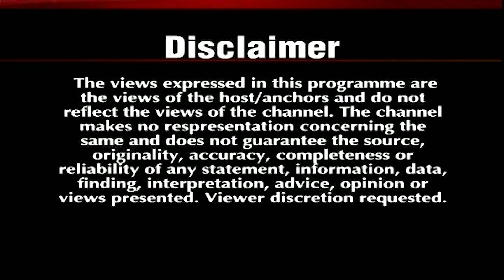Kaalchakra: मां दुर्गा के दर्शन से दूर होंगे हर दुख ! | Pandit Suresh Pandey | Darshan24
navratrispecial kaalchakra navratri2022 panditsureshpandey sureshpandey darshan24 subhnavratri Darshan24 presents a collection of astrological opinion and mythological stories meant only for devotional purposes. The video you're about to watch is inspired by Hindu Mythology and Temple mystery. These Stories are based on religious scriptures believed to be thousands of years old. Please note our objective is not to hurt the sentiments of any particular person-sector religion..